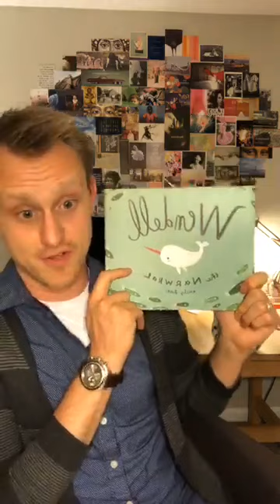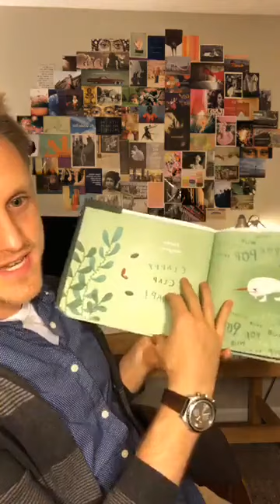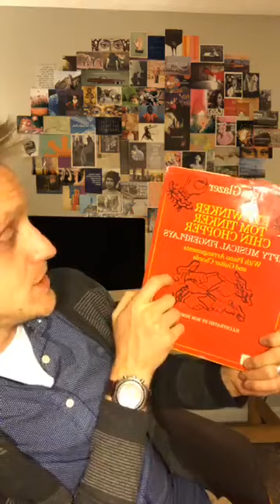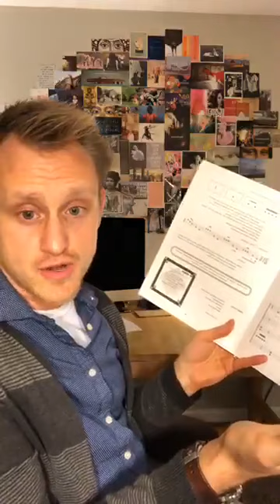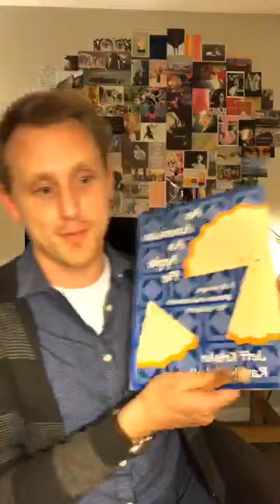Week 8 Musical Mondays PD for Music Teachers - Kindergarten Focus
Week 8 - Focus on Kindergarten -- This week I’ll share an instrument and book I love using with my students and I will do a deep dive and take you through my Kindergarten lesson plans for the week.

Click here for a list of all the links, resources, and references made in the video